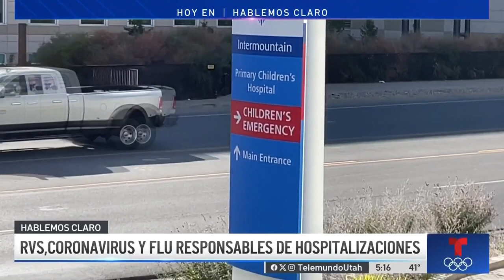Hablamos claro: RSV, COVID-19 y Flu, responsables de hospitalizaciones